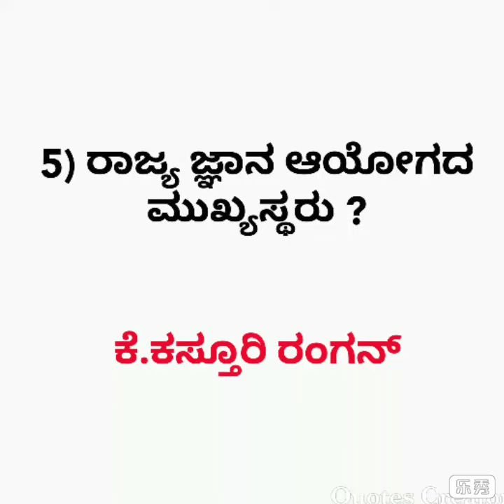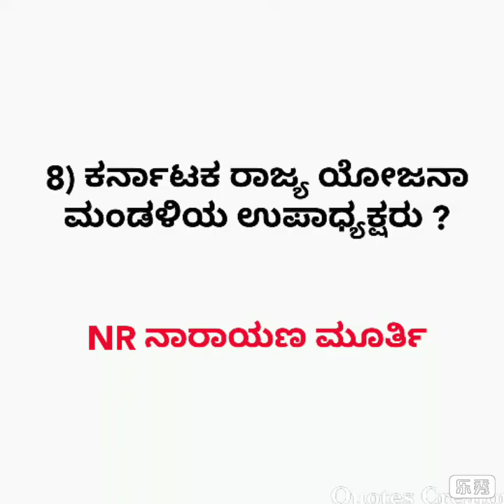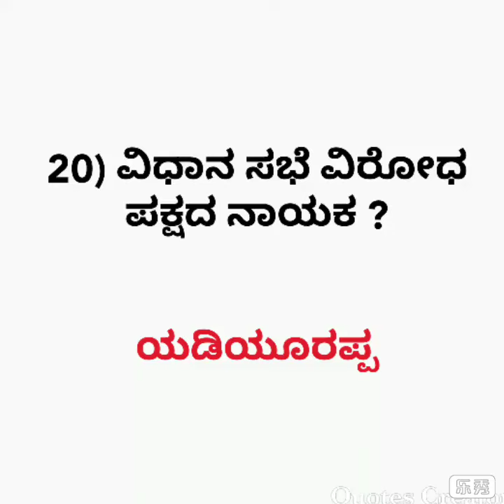ಕರ್ನಾಟಕ ರಾಜ್ಯದ ಪ್ರಮುಖ ಹುದ್ದೆಗಳ ಮುಖ್ಯಸ್ಥರು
Daily Top 20 Gk ಕನ್ನಡ